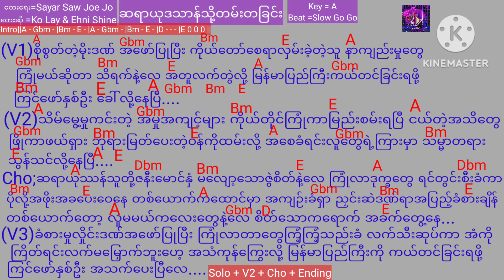Myanmar Gospel Song "ဆရာယုဒဿန်သို့တမ်းတခြင်း"တေးရေး=Sayar Saw Joe Jo✍️တေးဆို=Ko Lay & Ehni Shine 🎙️